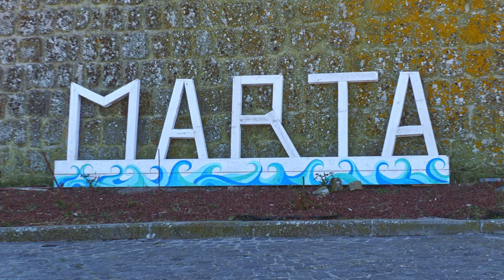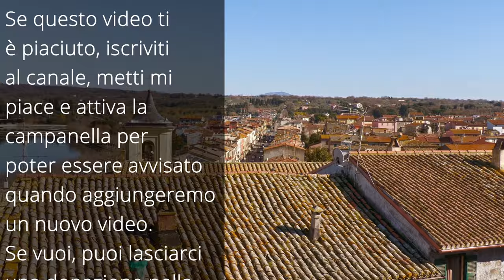Capodimonte e Marta (Lazio, Italy) - Gli ultimi etruschi (sottotitolato per non udenti)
Eccoci a Capodimonte e Marta, due borghi che si affacciano sul lago di Bolsena nel Lazio (Italy). Tra antichità, natura e simpatici volatili, abbiamo visitato degli artigiani del posto che realizzano vasi etruschi, utilizzando le tecniche originali dell'epoca. Uno spettacolo tutto da vedere!

Per esistere abbiamo bisogno di un tuo contributo facoltativo.

Protezione immunitaria
Vitamina D+K
Vitamina C

Caffè Illy

Sigaretta elettronica: Geekvape Aegis X mesh
Atomizzatore Geekvape Zeus X mesh
Atomizzatore Wotofo Profile Unity

Strumentazione utilizzata
Panasonic HC-X1500E
Scheda SD Prograde V90
Microfono Rode
Radiomicrofoni lavalier
Software montaggio video
Console montaggio video
Drone Dji Mini2

00:00 Intro
00:34 Sigla
00:57 Capodimonte
07:00 Marta
09:33 Come si realizza un vaso etrusco